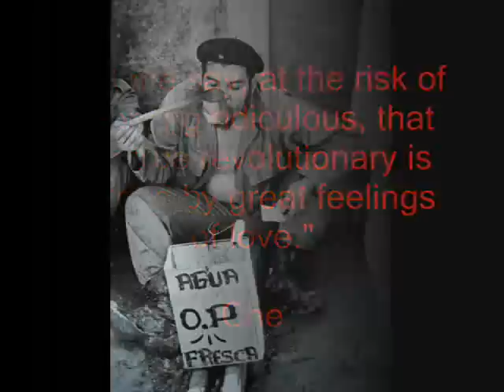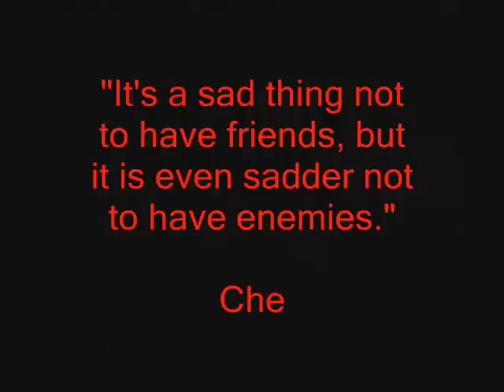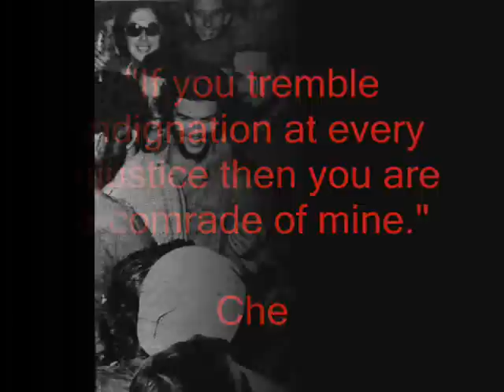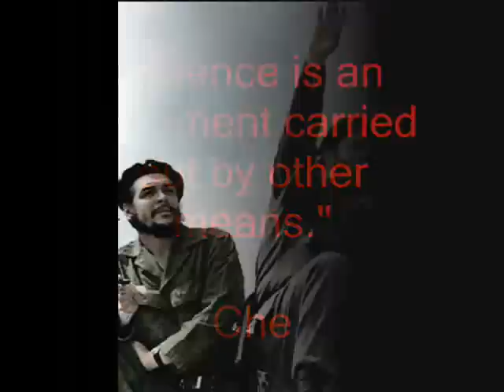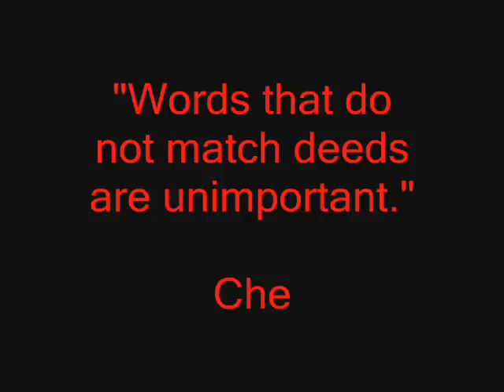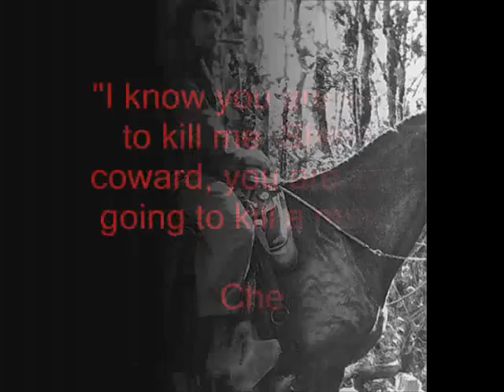Che Guevara Bio-pic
A comprehensive pictorial history of the life of revolutionary Ernesto 'Che' Guevara.
From Argentina to Bolivia... to Immortality.